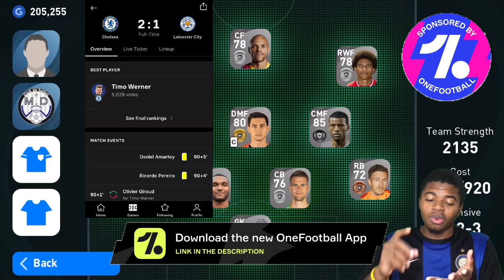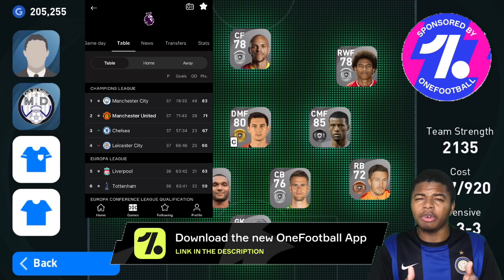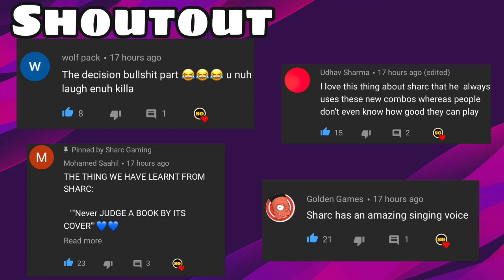THESE CARDS ARE ACTUALLY GOOD| Playing with the least played cards in Pes 21 Mobile # 49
THESE CARDS ARE ACTUALLY GOOD| Playing with the least played cards in Pes 21 Mobile # 49. In this video I played with some of the most underrated cards in Pes mobile. I was inspired by my favorite youtubers 9al games and mackiepeshd to take on this challenge. I hope it was at least enjoyable 😅